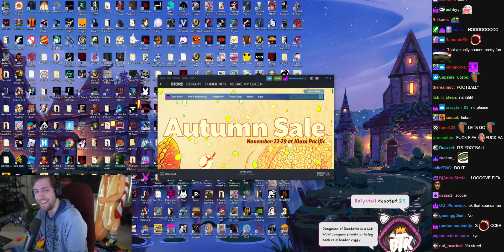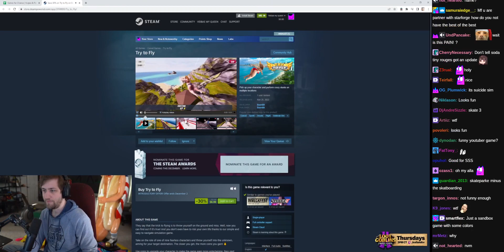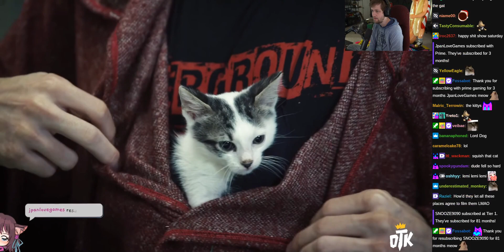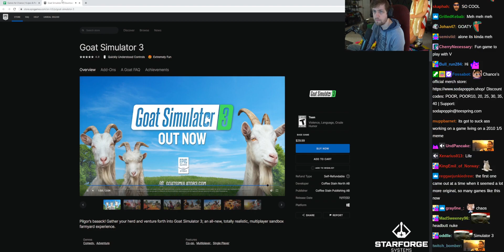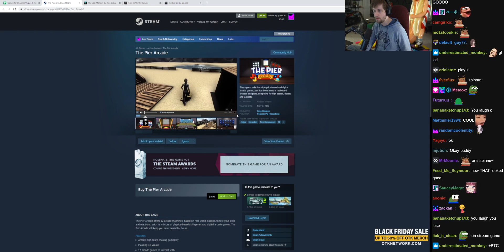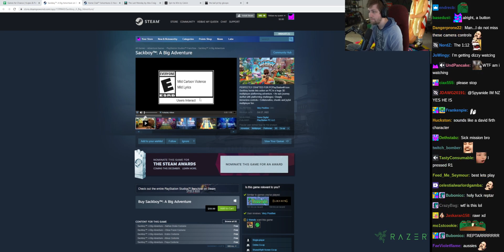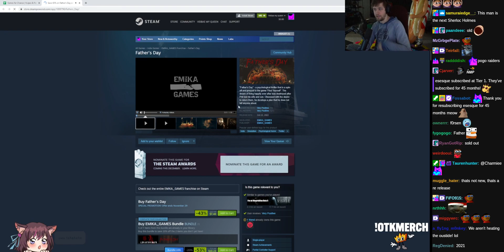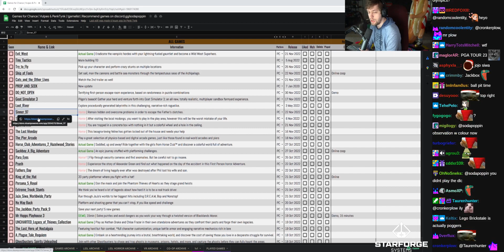Watching Game Trailers w/ Chat - (sodapoppin) - November 26, 2022